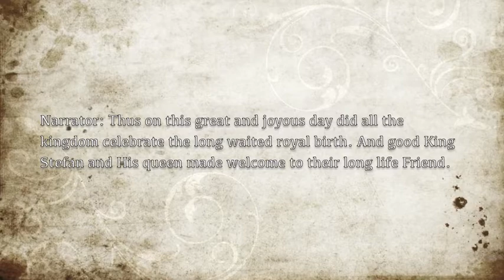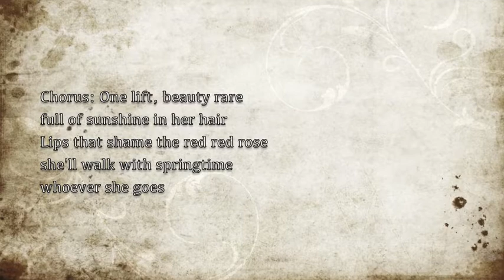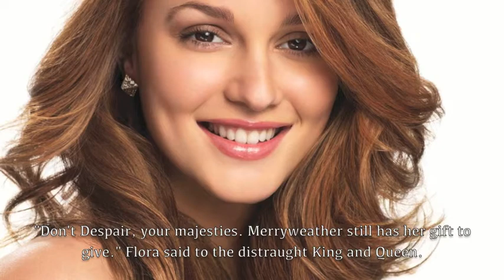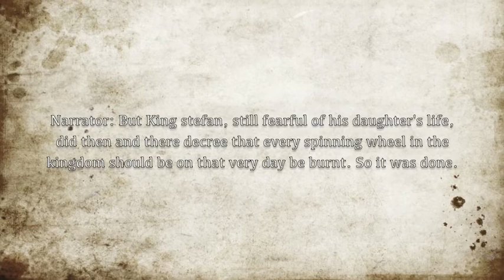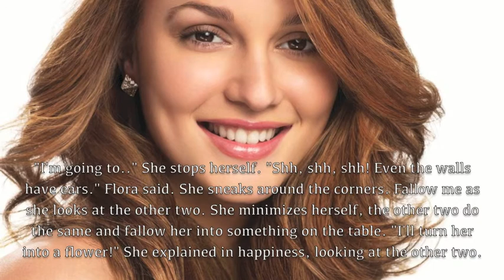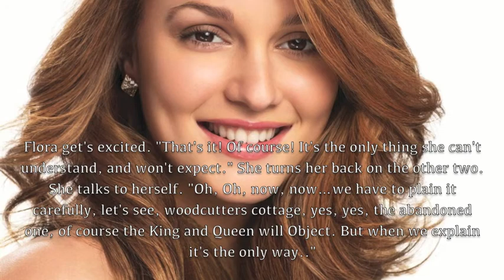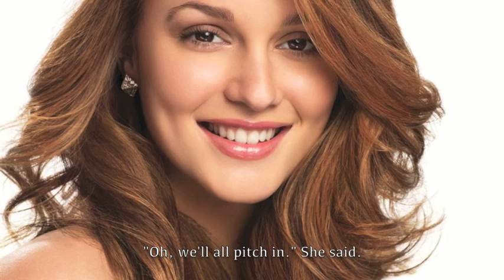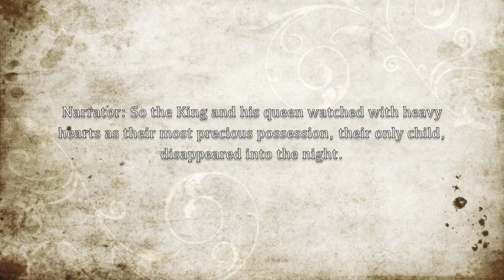Sleeping Beauty[Part 1/4]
THIS IS NOT  THE REAL MOVIE! THIS IS JUST THE SCREENPLAY!

So getting that out of the way, i've been wanting to do something like this for some time, but I just didn't know what TV show or movie to do. But then I thought of this one, please don't complain about who I choosed for the characters, I wanted to mix it up! THIS IS ALSO IMPORTANT I changed Prince Phillip and King Herbert's Name to Prince Troy and King Henry.
But please comment, tell me what you think. :)